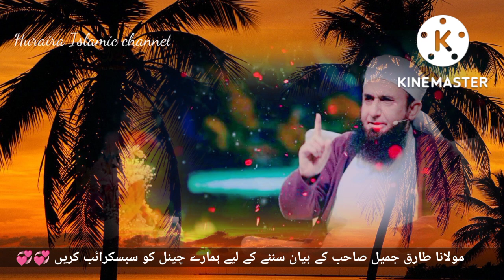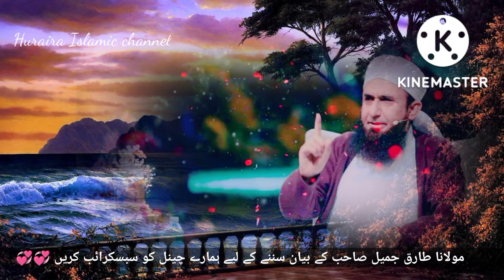tahajat Mein Jisne Allah Ko Pa liya||molana Tariq Jameel||Huraira Islamic channel